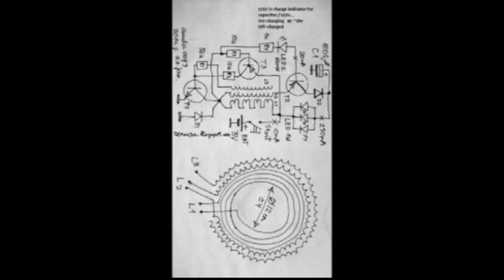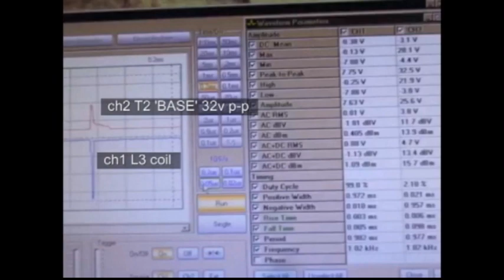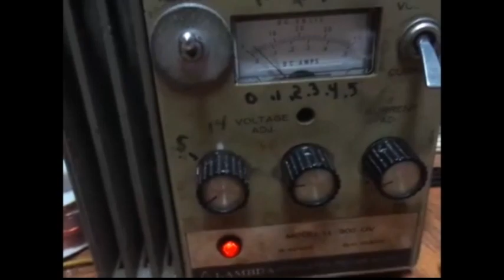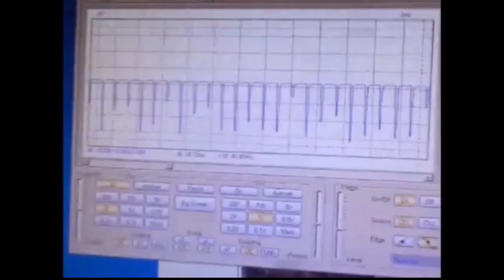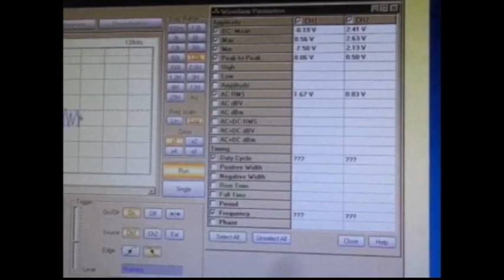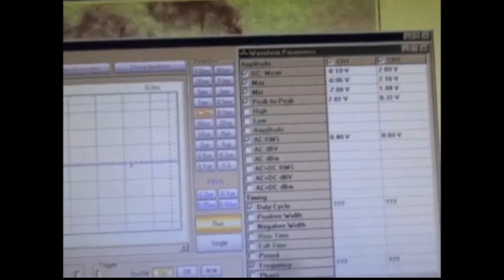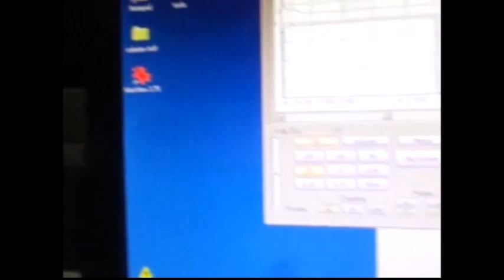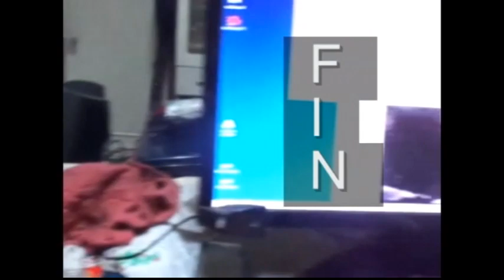Akulas 3 LED 3v 10ma device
Here is my attempt at making Akulas'  3v 10ma 3 LED device.Lots of BEMF but it cannot sustain a 1.5 v  11ma motour. All I have is a diagram.